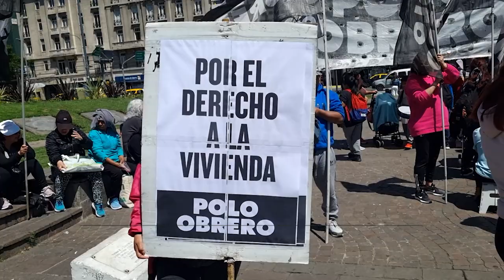Cien familias en peligro de quedar en la calle por un desalojo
Vecinos de la Casa Santa Cruz, ubicada en Parque Patricios, marcharon hasta el obelisco para pedir que no se ejecute el desalojo pautado para el 31 de octubre. Allí viven más de 350 personas a las que el Gobierno de la Ciudad no les dio ningún tipo de respuesta, pese a que esta ya es la segunda amenaza de desalojo que están enfrentando. Conversamos con Roxana Marí, vecina de la Casa, sobre la angustiante situación que viven. “No queremos que nos regalen nada, solo una solución habitacional acorde a nuestra situación”, indicó la vecina.

Las familias habitan el edificio desde fines de la década del noventa. Allí funcionaba una fábrica que luego de quebrar, quedó completamente vacía. En el año 2019 había sufrido una primera amenaza de desalojo que finalmente no se concretó. Sin embargo, la semana pasada fueron notificados del nuevo procedimiento. La causa lleva más de 13 años en el Juzgado Civil N° 60 de la Ciudad. El próximo martes 30 organizarán una vigilia, a la espera de poder frenar la decisión judicial.